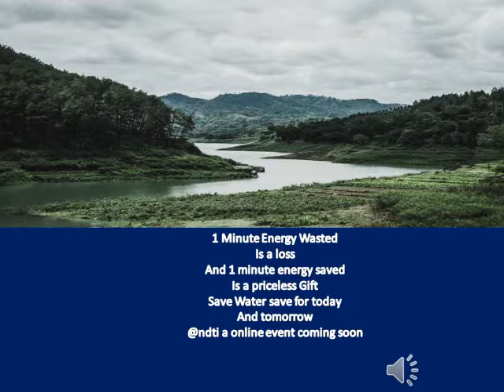ONE MINUTE ENERGY ~ Nature Drive Trust of India ~ NDTI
1 Minute Energy Wasted is a loss
And 1 minute energy saved Is a priceless Gift
Save Water save for today and tomorrow

NDTI an online event coming soon
Nature Drive group